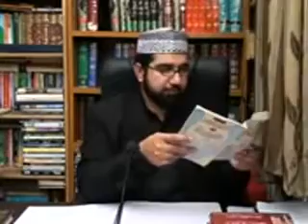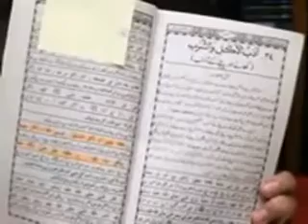difa e shaky ul islam part2 8 flv